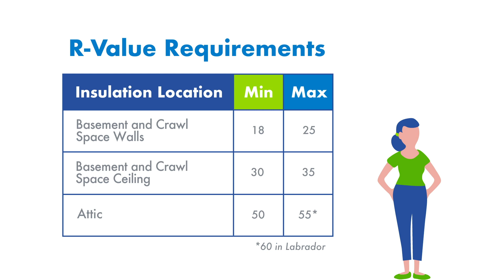How to Get a Rebate on Insulation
Are you eligible to get money back when you insulate your attic or basement? Use this helpful checklist to find out.